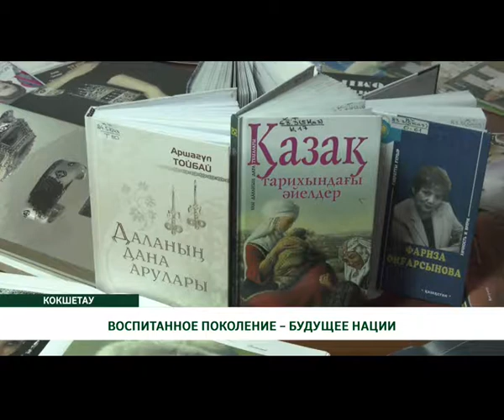ВОСПИТАННОЕ ПОКОЛЕНИЕ – БУДУЩЕЕ НАЦИИ